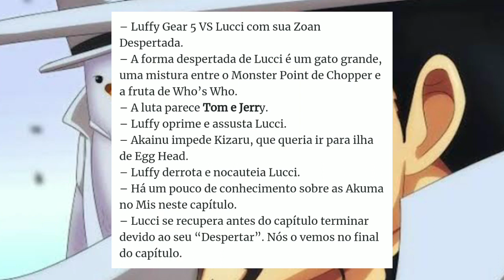BOMBA! ONE PIECE 1069 - LUFFY coloca LUCCI para... luffy ( Resumo Spoilers)